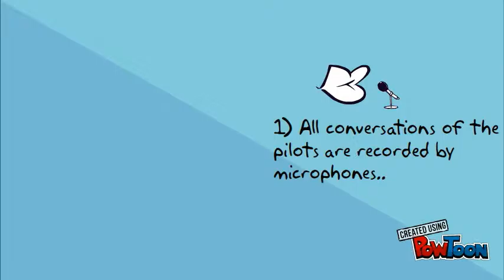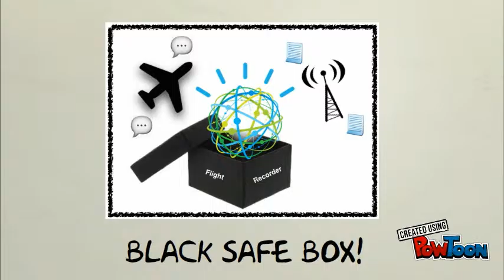Black Safe Box - Video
Black Safe Box - Oficial-- Created using PowToon -- Free sign up -- Create animated videos and animated presentations for free.  PowToon is a free tool that allows you to develop cool animated clips and animated presentations for your website, office meeting, sales pitch, nonprofit fundraiser, product launch, video resume, or anything else you could use an animated explainer video. PowToon's animation templates help you create animated presentations and animated explainer videos from scratch.  Anyone can produce awesome animations quickly with PowToon, without the cost or hassle other professional animation services require.